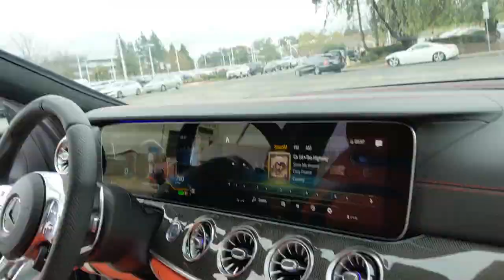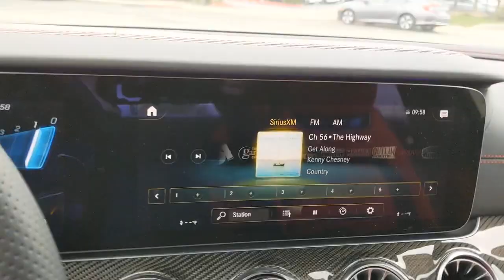2021 Mercedes-Benz AMG GT Pleasanton, Walnut Creek, Fremont, San Jose, Livermore, CA 21-0619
2021 Mercedes-Benz AMG GT
2021 Mercedes-Benz AMG GT AMG GT 53 - Stock#: 21-0619 - VIN#: W1K7X6BB4MA038431